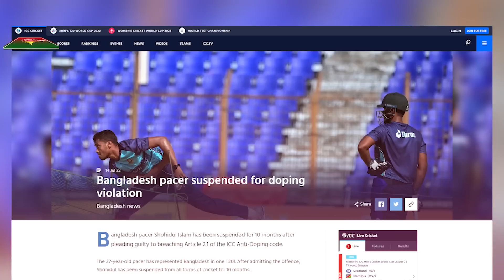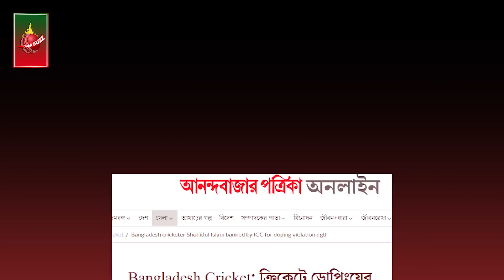১০ মাস নিষিদ্ধ পেসার শহিদুল, আইসিসির ডোপ টেস্টে হয়েছেন পজিটিভ! Shohidul Islam | ICC | Dhar Buzz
১০ মাস নিষিদ্ধ পেসার শহিদুল, আইসিসির ডোপ টেস্টে হয়েছেন পজিটিভ! Shohidul Islam | ICC | Dhar Buzz |